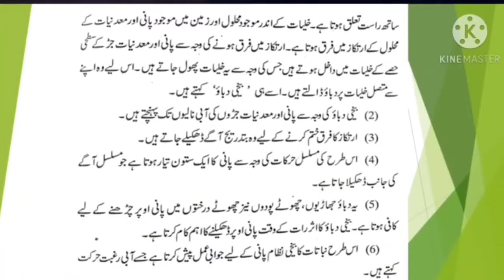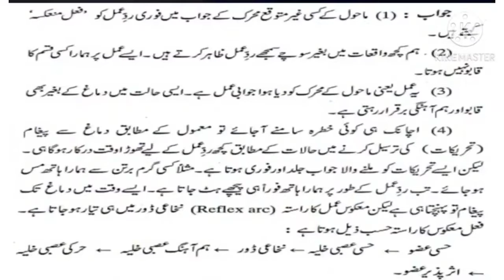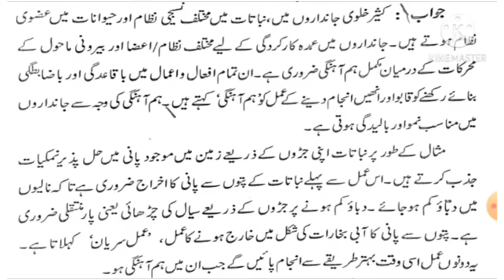Class 9 science | mashq chapter 15 | urdu medium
Under section 107 of the copyright act 1976, allownce is made for' Fair use purposes such as criticism, comment, news reporting , teaching, scholarship , and research , Fair use ' is permitted by copyright statue that might otherwise be infringing , non profit, educational or personal use tips the balance in favor